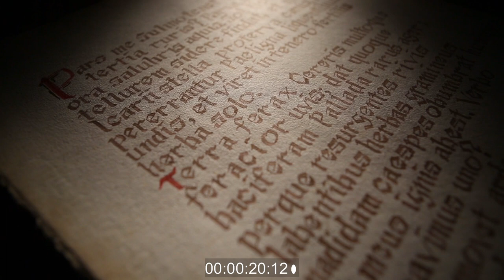Wines of Abruzzo: the history, the characteristics of the territory and Doc